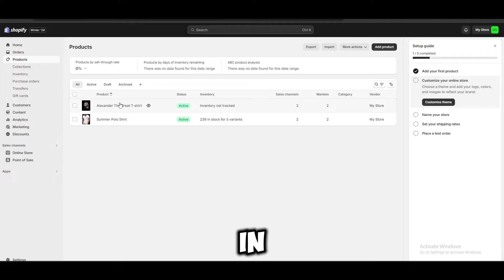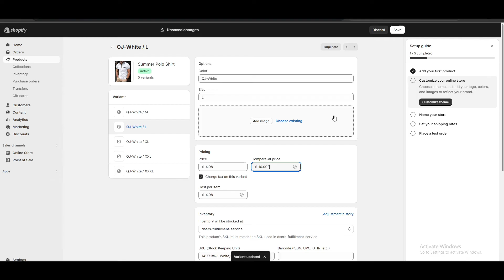Compare Price Does Not Appear - SHOPIFY Tutorial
Problem with Products with Variants on where to find cpmpare at price and have a sale for a product!
Fixed

Unlock the secret to boosting sales on your Shopify store with our tutorial! Discover how to effortlessly add sales and discounts using the "Compare at Price" feature.

Join us as we demystify the process, whether you're dealing with single-variant or multiple-variant products. Learn how to showcase discounts prominently on your product pages, enticing customers and driving conversions.

Watch now and revolutionize your Shopify sales strategy! Let's elevate your e-commerce game together!